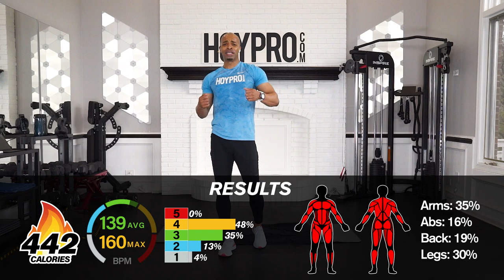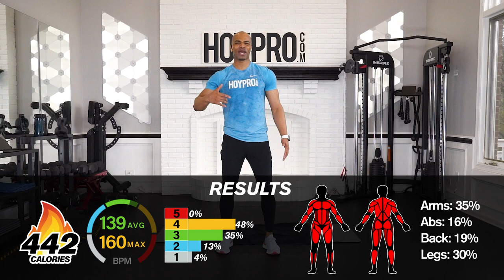35 MIN Upper Body Pump & Jump Rope Workout | CHAMPION DAY 26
✅ 3,000+ Full Follow-Along Workouts
✅ 80+ Step-By-Step Proven Workout Programs
✅ Beginner-Advanced + Community Support

Equipment Needed: Dumbbells + Jump Rope + Mat
Level: Intermediate-Advanced
Calories Burned: 442

Workout Breakdown:

Warm-up

01 - Freestyle Ropes
02 - Dbl Back Fly Curl Steps
03 - Alt Stacked Foot Push-ups
04 - Chest Fly Pull-Overs
05 - Kneeling Row Hops
06 - Dbl Curl Lunges
07 - Freestyle Ropes
08 - Lawn-MORES L
09 - Dive-Bomber Hops
10 - Lawn-MORES R
11 - DB Pike-Drag Push-ups
12 - Shoulder Shrug Press
13 - Freestyle Ropes
14 - Clockwork Swings L
15 - Dbl Pour Curls
16 - Clockwork Swings R
17 - Broken Clock Push-ups
18 - Skull Crushers
19 - Freestyle Ropes
20 - In & Out Mowers L
21 - High Pull Curls
22 - In & Out Mowers R
23 - Plank Jack Pull-Overs
24 - Dbl Push Pike-Backs
25 - Freestyle Ropes
26 - HEAVY DB Deadlifts
27 - Inchworm Ladders
28 - ISO Kneeling Rows L
29 - Kneeling Piston Press
30 - ISO Kneeling Rows R
31 - Freestyle Ropes
32 - S2S Pike-Tap Plank Walks

Cool-Down